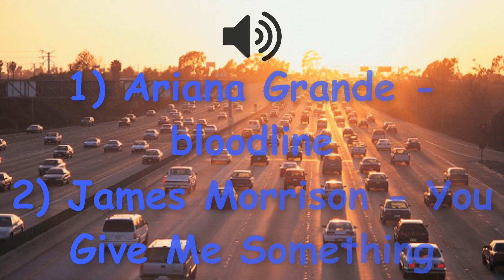I - Autostrada A2 - Tratto da ammodernare Firmo/Sibari/Saracena-Morano Calabro/Castrovillari nord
Quindicesimo ed ultimo video del mio viaggio da Gallipoli (LE) a Morano Calabro (CS) del 29/06/2020, relativo al tratto di A2 tra Firmo/Sibari/Saracena e Morano Calabro/Castrovillari nord, attualmente in fase di manutenzione. Riprese effettuate con videocamera Gopro HERO 5 Session.